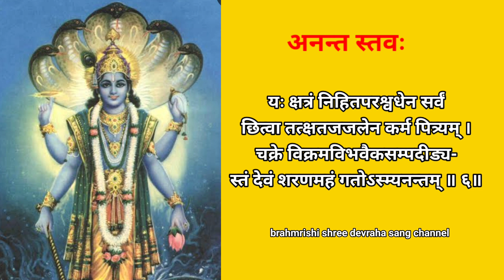श्री अनंत स्तव, अनंत चतुर्दशी के दिन सुनने मात्र से मिले अनंत पुण्य / ananta stava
अनन्त स्तवः (Ananta Stava) का पाठ करने से भगवान अनंत प्रसन्न होते है। भगवान अनंत भगवान विष्णु का रूप है। अनन्त स्तवः की रचना सुभद्रा के द्वारा की गई है। इस अति दुर्लभ स्तव: का पाठ करने से साधक को भगवान अनन्त की कृपा प्राप्त होती है